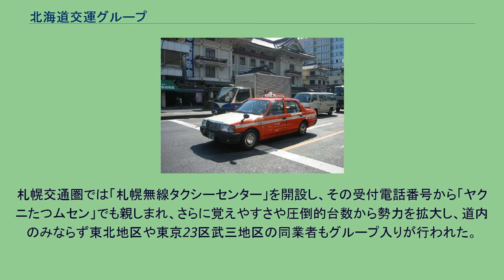北海道交運グループ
北海道交運グループ（ほっかいどうこううんグループ）は、北海道・青森県・宮城県・東京都においてタクシー事業を運営する事業者の共同体グループである。
正式名称は北海道交運事業協同組合。
本部は北海道札幌市厚別区厚別中央1条1丁目1−25の交運ビル。
また、略称の「交運」「HKグループ」でも知られてい る。
2008年現在、1都1道2県において組合本部と11社18営業所で構成され、総車両台数は1,500台を超える。
北海道交運グループのタクシー （平和交通のコンフォート） 小型車は白色のボディにオレンジとグレーのラインをあしらい、さらに○の中にHKと書かれた統一マークが記載された統一デザインが採用されている。
ただし、23区・武蔵野市・三鷹市を営業エリアとし、国際自動車と提携する太陽自動車・東京太陽の車両は黒塗りおよび東京四社塗装（東京太陽のみ）を、特大料金適用のジャンボ車であるハイエースは白をベースに濃淡2色の青を加えた3色ストライプ塗装を採用するが、ジャンボ車においては左右前部ドアの社名表記の上部にHKマークが記載されている。
また、洞爺交通に在籍するクラウンコンフォートはハイヤー的業務や需要に応えるために黒塗りで、行灯やドア部の社名表示などが取り外せる構造になっている。
車種 主力はコンフォートであるが、車両節でも解説のようにハイエースやクラウンコンフォートも導入している。
また、全車クラウンコンフォートが導入されていた太陽自動車・東京太陽では、2008年度以降にクラウンセダン・スーパーデラックスGパッケージに切り換え、全車をハイグレード化させた。
さらに2018年度以降は最新のジャパンタクシーを導入し、このうち東京太陽は保有車両のうちのおよそ8割をジャパンタクシーに置き換えている。
1971年、それまで札幌交通圏エリアでそれぞれ単独営業を行っていた共同交通・札幌交通・共永交通・日本交通の4社が、翌年に開催を控えた1972年札幌オリンピックに際し、無線配車を一括させることと各タクシー会社の福利厚生や経営情報等の支援を行う目的から、中小企業等協同組合法に基づき認可を受け結成され発足した。
札幌交通圏では「札幌無線タクシーセンター」を開設し、その受付電話番号から「ヤクニたつムセン」でも親しまれ、さらに覚えやすさや圧倒的台数から勢力を拡大し、道内のみならず東北地区や東京23区武三地区の同業者もグループ入りが行われた。
全11社で構成される。
太陽自動車のトヨタ・クラウンコンフォート （チェッカー時代、自社無線搭載当時の画像）